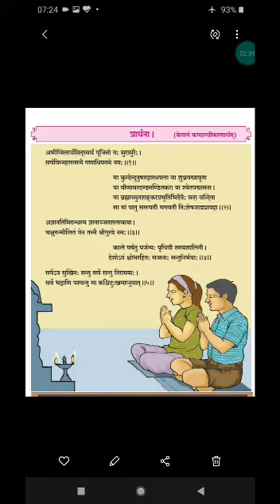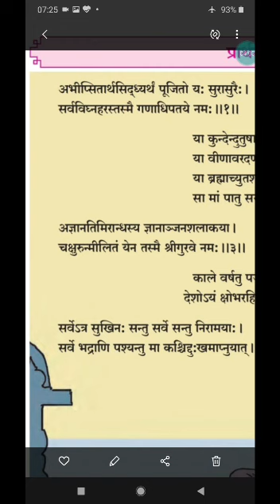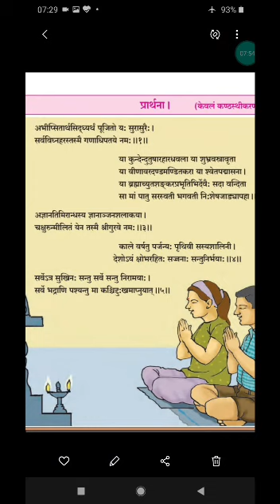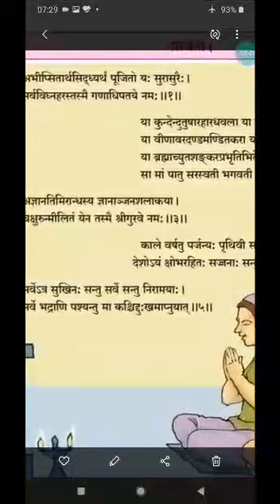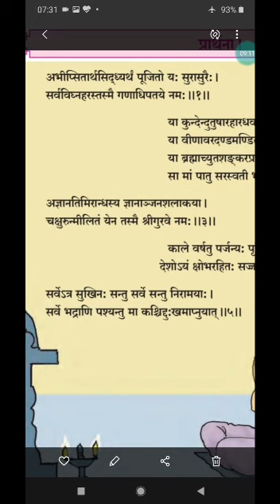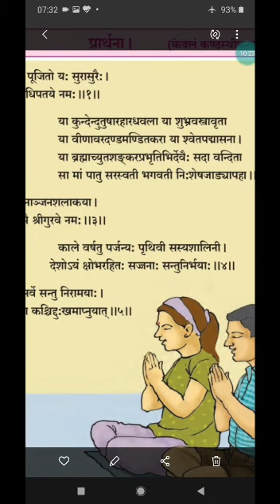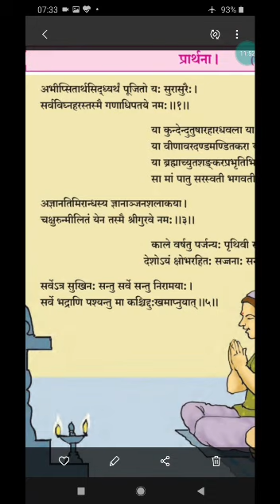Std 9th Sanskrit प्रार्थना